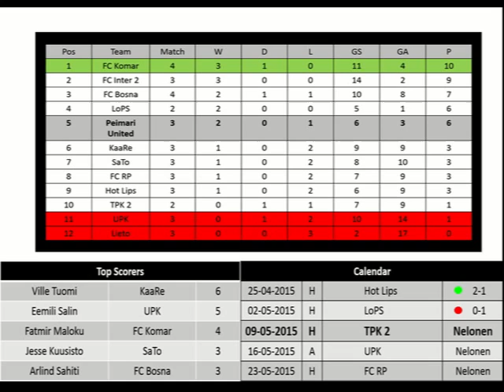Highlights Peimari United 0-1 LoPS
Nelonen 2015 3.ottelut Best moments